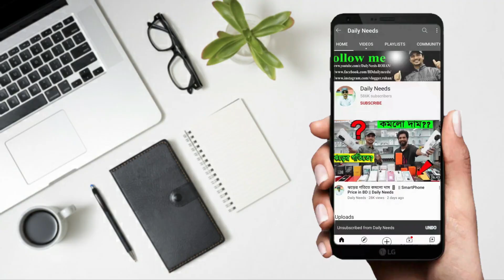শুধু বারান্দা-ছাদ নয়, এখন ঘরের ভেতরেও শুকাবে ভেজা কাপড়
Address: Akota Kitchen Ware, 395/399,
New Super Market (South Building),
Ground Floor. Dhaka.

👉 Hi, I'm ROHAN. Trying to Promote any other business and product.